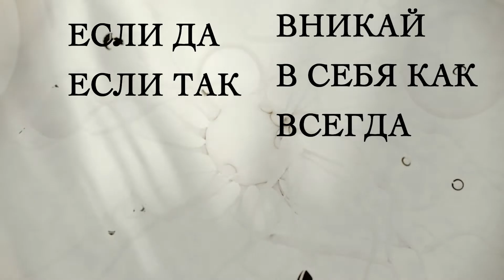NUTEKI - ЕСЛИ/НО 2013 (LYRIC VIDEO)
КУПИ В iTUNES! BUY ON iTUNES!

Андрей Ефименко
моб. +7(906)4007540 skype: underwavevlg